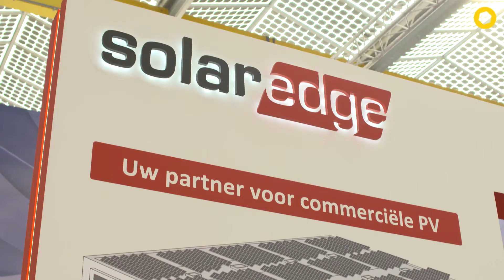Solar Solutions 2018 SolarEdge - Gold Sponsor